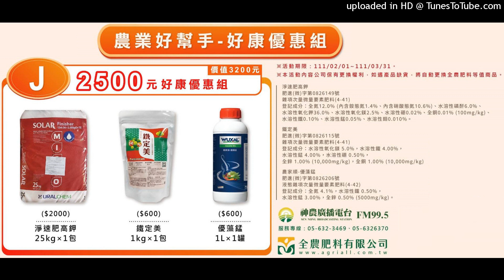【其他果樹】2022.03.14-果樹一天需要的水量是多少才足夠？